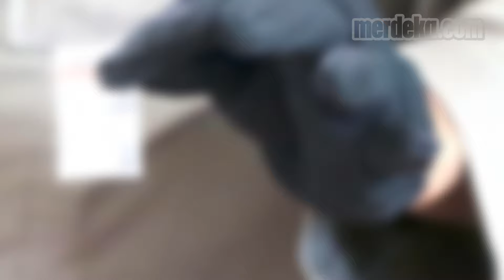Penampakan Nia Ramadhani dan Ardi Bakrie Pakai Baju Tahanan Polisi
MERDEKA.COM - Nia Ramadhani dan Ardi Bakrie akhirnya muncul setelah jalani pemeriksaan. Polisi menangkap keduanya terkait kasus narkoba.

Nia dan Ardi muncul memakai baju tahanan polisi warna oranye. Satu pelaku turut diamankan adalah Zn selaku sopir pribadi Nia dan Ardi. Mereka diboyong keluar kantor polisi. Ketiganya juga mendapat pengawalan ketat.

Dari tangan ketiganya polisi mengamankan narkoba jenis sabu seberat 0,78 gram. Nia dan Ardie mengaku sering memakai narkoba bersama. Sudah lima bulan keduanya mengaku memakai narkoba bersama. Kini para tersangka masih menjalani pemeriksaan intensif dengan kepolisian.